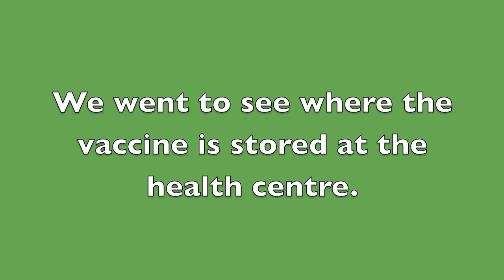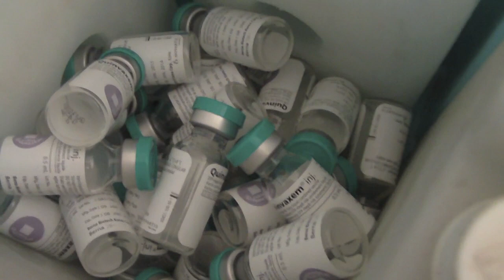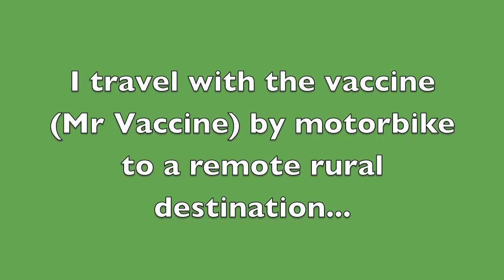A health clinic, motorbike ride, arriving at 7th April village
Can you help the project?

Thanks to  Ed and Charlie for the intro and Liz and Mike who are always so helpful.